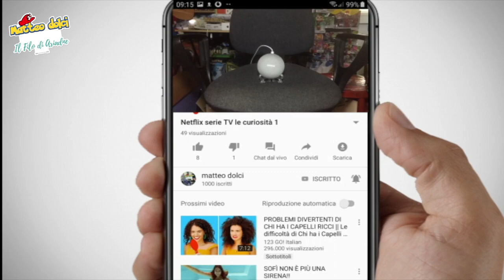proviamo assieme Neo the wirld endis with you DEMO Nintendo switch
ecco che andiamo a provare un gioco che era per 3DS ora riportato su Nintendo switch e noi velo abbiamo voluto portare per breve